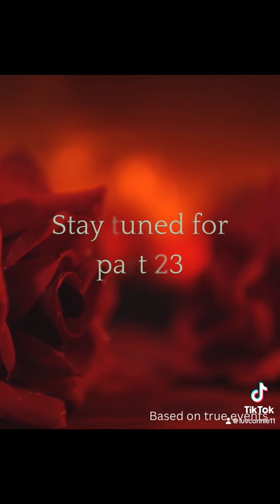Sleeping with the DEVIL part 22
Keep watching because it’s coming!